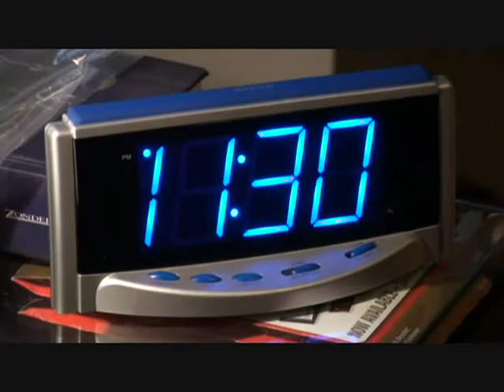Gherardi Productions Presents...GHERARDI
For those who do not attend Hickory Ridge or were not present for the showing of this video, this video was actually played at Hickory Ridge High School on Tuesday, April 5th as part of my campaign for Second VP of Student Council.  It caught the eyes and laughter of many at our school and I would just like to thank those who helped in its production and all who voted for GHERARDI.  My first order of business:  I am bringing recess back.  By the way, if you have no idea why the khaki vest segment is funny, please do the world a favor and look up an episode of MacGyver.  Afterwards, look up one for MacGruber.

Comments:
This video was actually not last minute.
The song is Walpurgis Rites.
I am Lipless.
We do not know who the kid in the yellow is.  I am serious.
My dad is Lester Holt.
It actuallty is a laughing matter.
If you liked this one, check out my science project that is also on youtube:  The Paleogene.